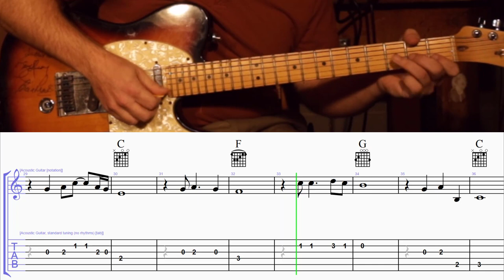How to Play the Intro and Melody to Your Cheatin' Heart by Hank Williams on Guitar with TAB